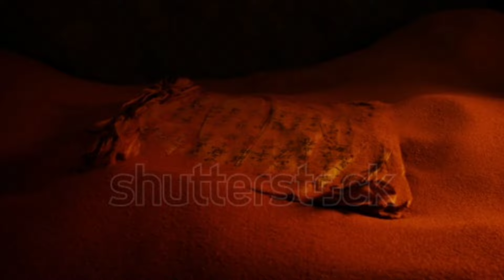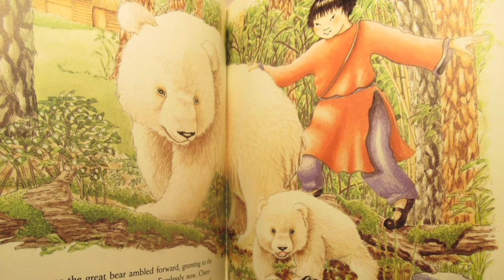Chinese secrets in tamil | China history tamil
In this video, get to know about some of the interesting facts and untold history about Southeast Asian country "China", and its various cultural, religious and lifestyle secrets and also get to know about some untold secrets about the various beliefs of the Chinese people.

China history tamil
China history in tamil
China tamil history
Chinese people history tamil
Chinese people history in tamil
Chinese people secrets tamil
China secrets tamil